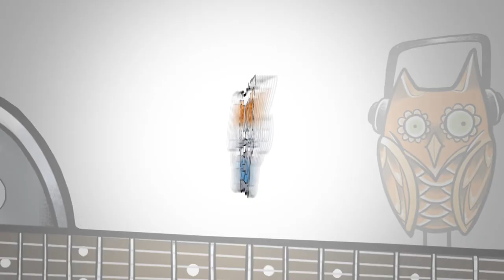Musikfest 2018 - Nigel Blackstorm: The Heavy Metal Magician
Nigel Blackstorm: The Heavy Metal Magician is just one of the many buskers entertaining at Musikfest on Provident Bank Main Street!

Video by Green Leaf Productions